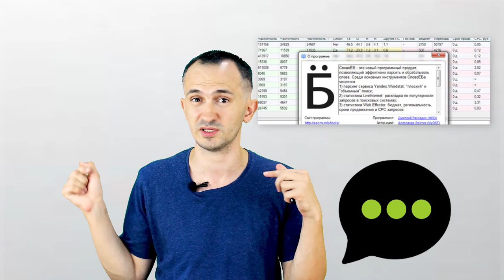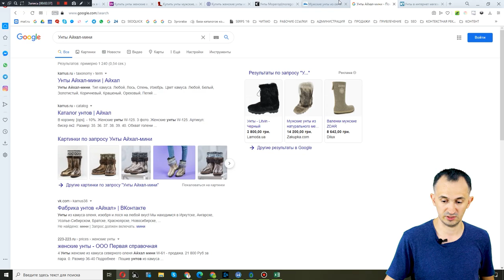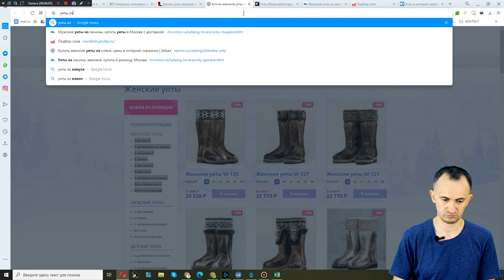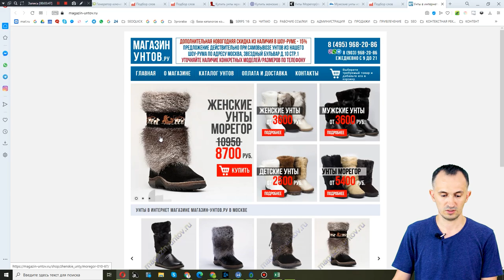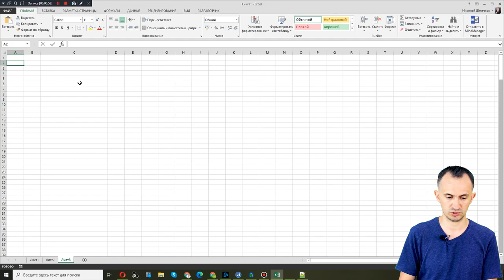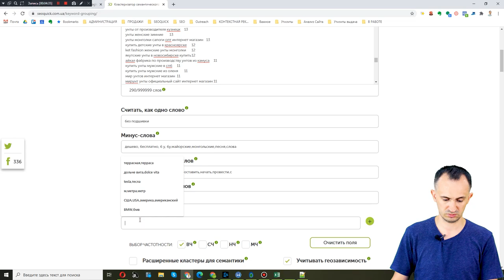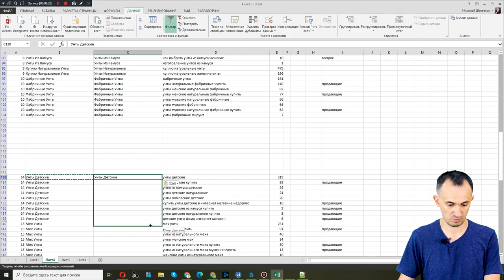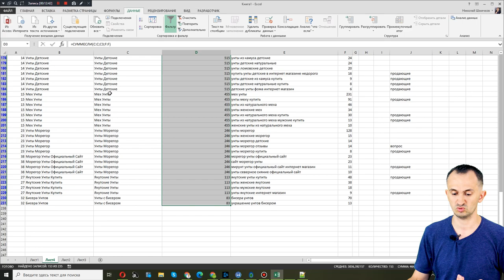Как собирать семантику в Рунете бесплатно (без платных программ и сервисов)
По этому видео вы сможете собрать семантическое ядро для будущего сайта за 20 минут и четко понять, какие страницы вам нужно будет создать!

В этом видео вы научитесь:
1. Анализировать структуру конкурентов
2. Искать ключевые слова
3. Кластеризовать семантику
4. Разбивать семантику по страницам

Содержание:
0:00 Вступление
3:09 Изучение конкурентов
6:50 Сбор ключевых слов
14:39 Мнение экспертов
16:31 Кластеризация ключевых слов
29:27 Заключение